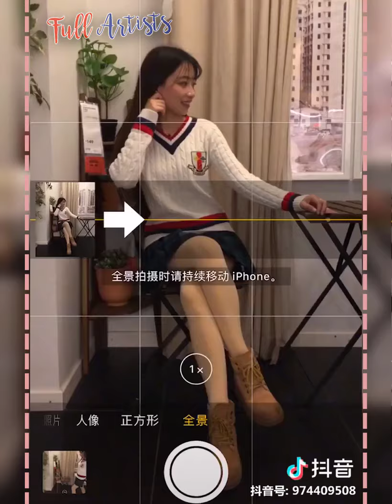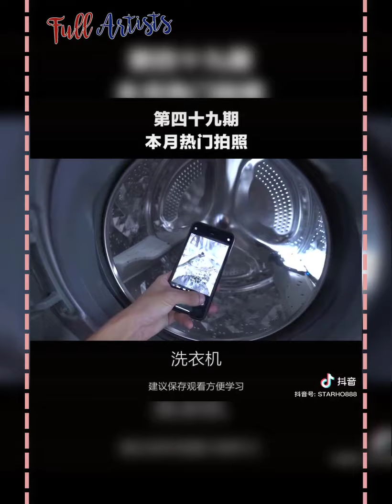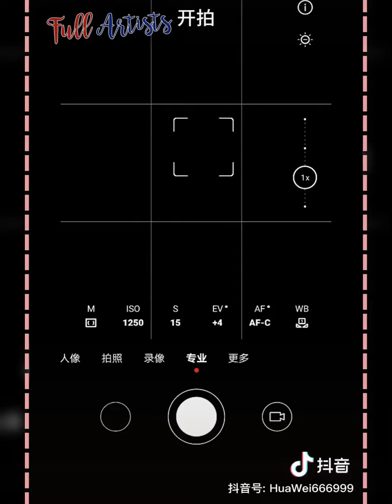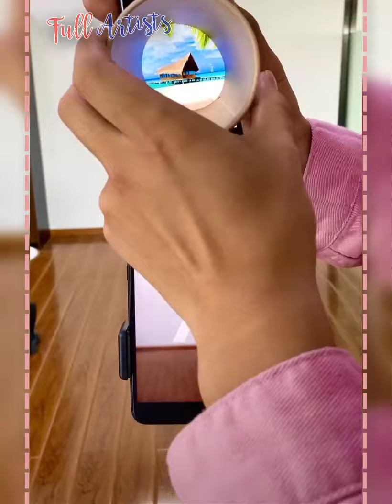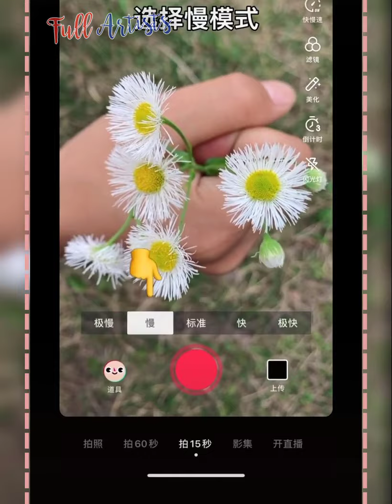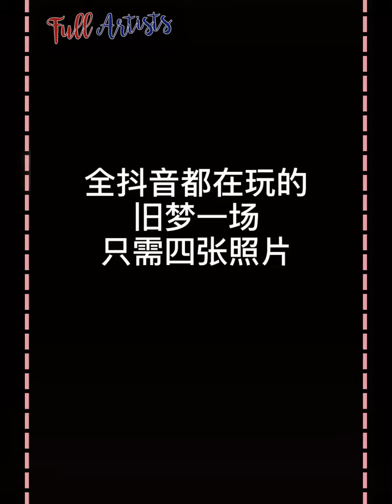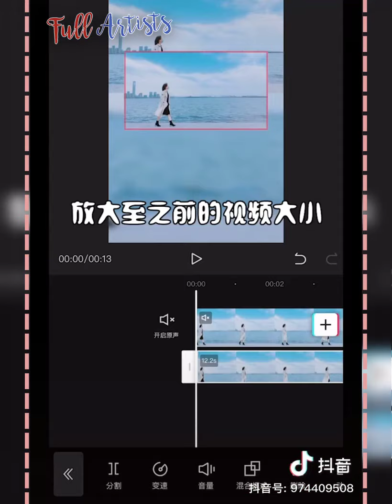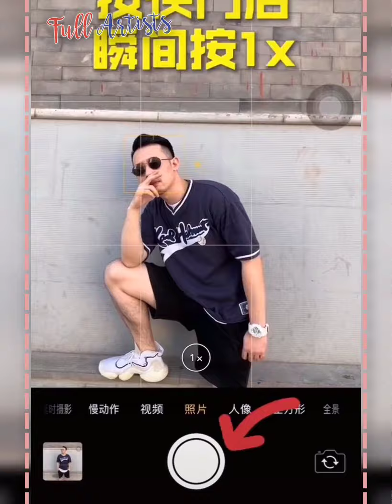Tik Tok Fotos | Fotos Increíbles Con Los Mejores Efectos Fotográficos Chinos | A Otro Nivel 😍